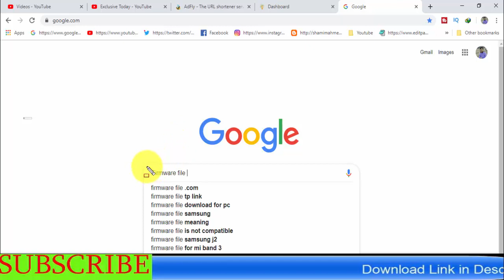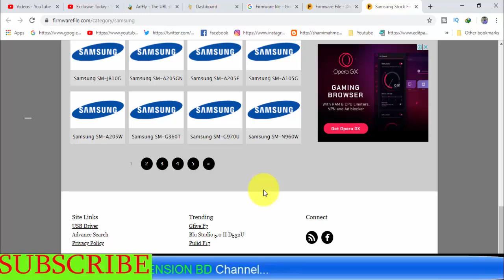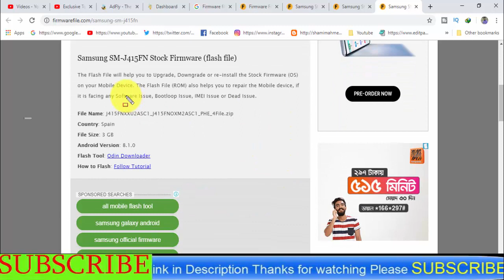Download Samsung Galaxy SM-J415FN Stock Firmware ( Flash File )